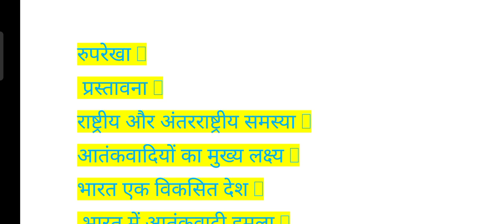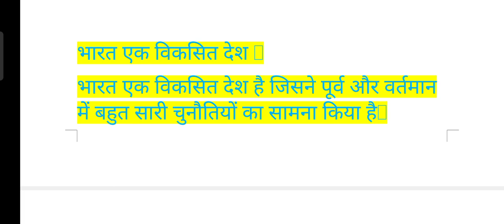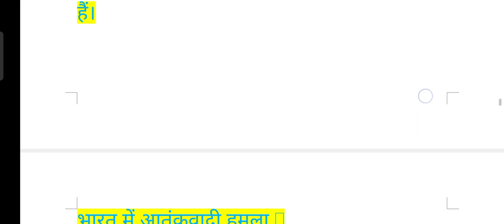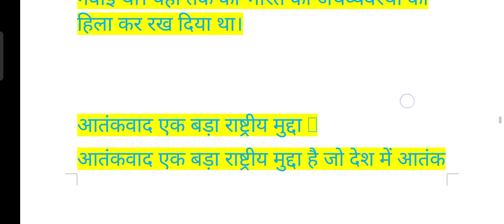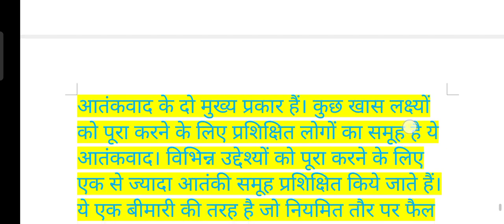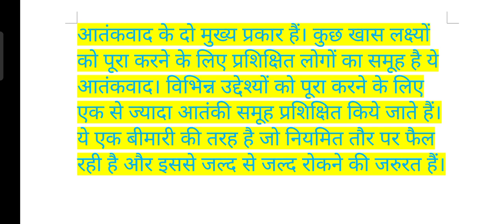gk2023 gkquiz gkinhindi Todaygk CurrentAffairs2023 UPSC_Anonymous_Quize